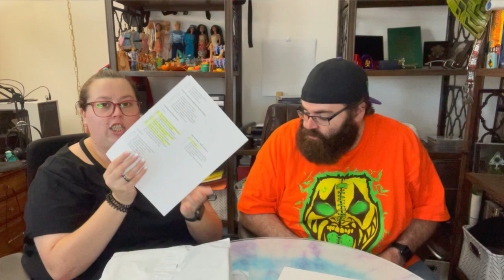Huge Goosebumps Horrorland Haul Unboxing - Mail With Megz